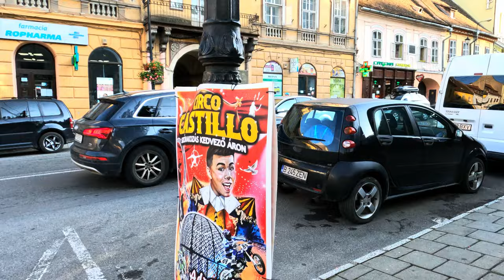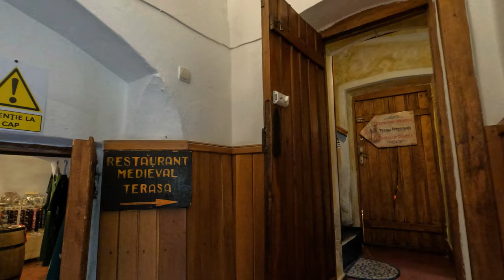Orasul SIGHISOARA prin cetate / Travel in Transilvania Romania 🇷🇴 / Exploring the medieval fortress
Promovarea turistică a  României în imagini video.